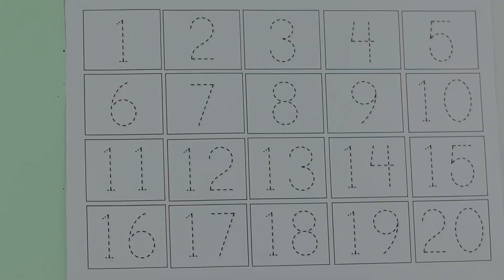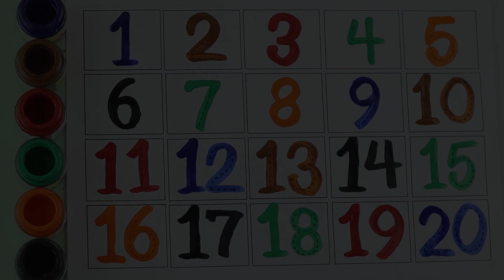123 Numbers | 123 Number Names | 1 To 20 Numbers Song | 123 learning for kids, Counting Numbers, 123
123 Numbers | 123 Number Names | 1 To 20 Numbers Song | 123 learning for kids, Counting Numbers, 123

Your query:

numbers 123
123 numbers name
123 numbers drawing
learn numbers
learn numbers
learn colors
123 counting
1234 song
12345
number songs
number 1-100
numbers for kid
12345 rhymes
12345 kids songs
123 counting for kids
123 counting song
123 song
abc 123
123
123 123
1 to 50 counting
counting to 10
123 counting
100 number song